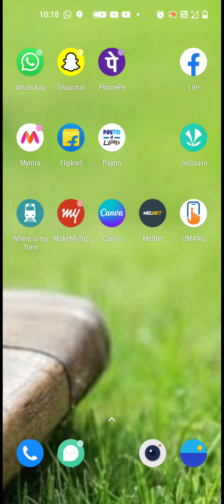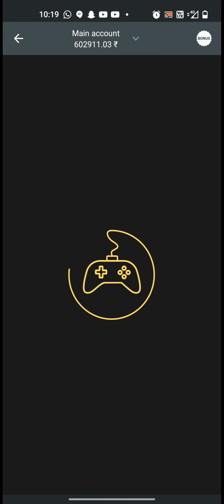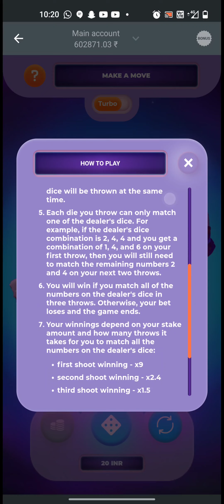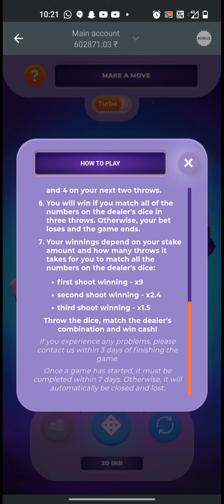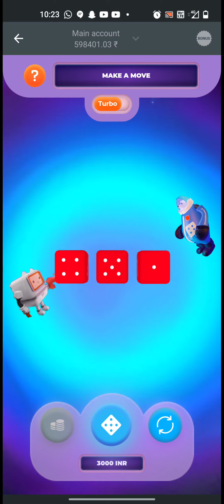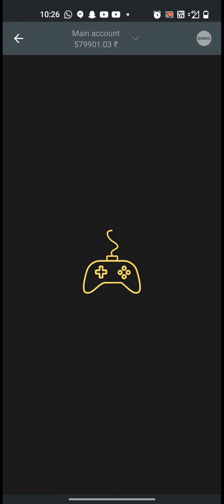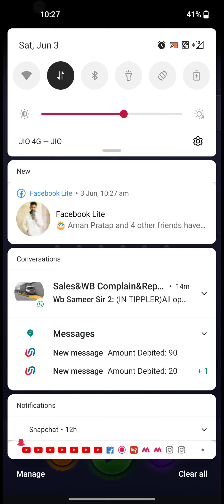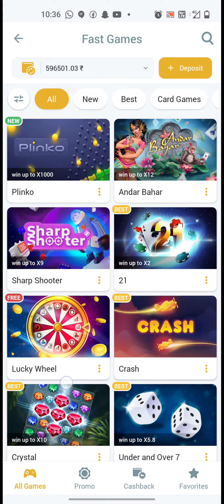1xbet/Melbet fast games. How to earn in fast games? experience advice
this video do not promote any betting app and only give my personal opinions and cricket strategy.
Melbet
1xbet
Melbet games
Melbet fast games
Melbet dice games
1xbet games
1xbet fast games
betting games
best games
profit making games
crash game
dice game
how to earn
ipl
wtc